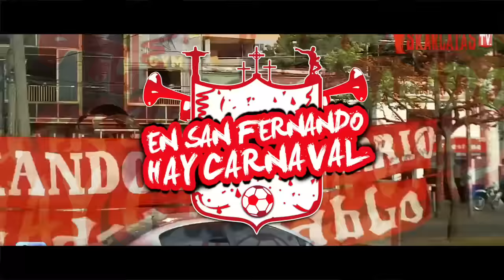JUNIOR JEIN - EN SAN FERNANDO HAY CARNAVAL (LOGO VERSION)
CANCION DEDICADA AL EQUIPO DE FUTBOL COLOMBIANO: AMERICA DE CALI CONOCIDOS MUNDIALMENTE COMO "LOS DIABLOS ROJOS Y/O "LA MECHITA" CON EL OBJETIVO DE ALENTAR SU ASCENSO A LA CATEGORIA A.